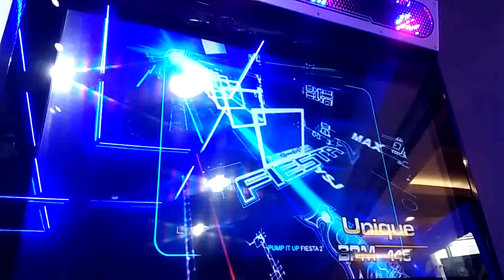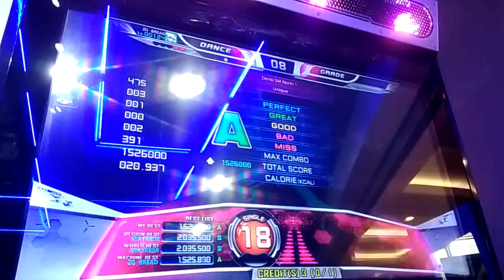ZG BREAD Unique SHORT CUT S18 A